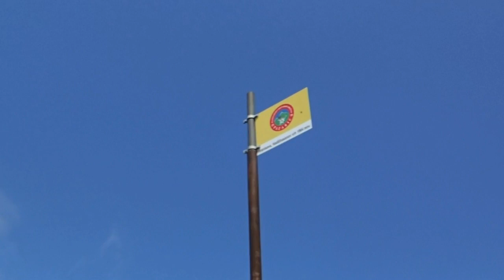Bike - Bjelašnica, Hranisava 1964 mnv, 16.07.13.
Uspon na planinu Bjelašnicu i njen vrh Hranisava 1964 mnv odrađen iz Pazarića, pa preko Opančaka i vrha Hranisava, spustili se u Stanare i nazad u Pazarić.
Prekrasna tura čime smo obišli sve značajnije vrhove Bjelašnice.
Vozili Goran, Mijo, Dario i Nenad.